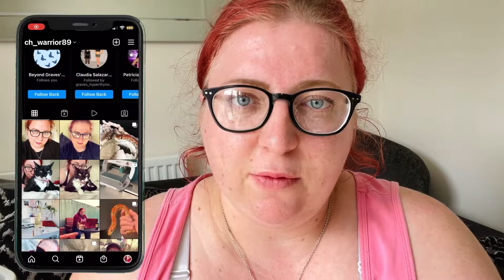Let’s get acquainted with Dave | cats have yearly shots and they were not happy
I’m always working on ways to improve my videos and my posture, body language and so on. It’s not easy trying to improve myself but I’m doing my best. Please bear with me.

To film this vlog:
Filmed with IPhone 12 and Go Pro 5.

Opening intro: Music: Voyage
Musician: @iksonmusic

Ending: Music: Wander
Musician: @iksonmusic

The earphones were used in hopes to avoid as much wind noise as possible.